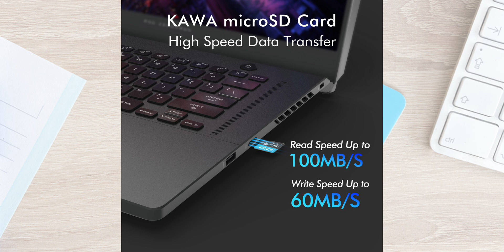How to choose a Micro SD card for KAWA DASH CAMERAS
Dashcams require High-Quality Micro SD cards for their repeated high-speed data recording. To ensure stable performance, it's recommended to use the official KAWA Micro SD card, addressing potential compatibility issues.

Requirement about D6/D5/MINI 3: CLASS 10 or higher.
It's essential to choose a reputable brand's high-speed CLASS 10 card to avoid potential issues like system crashes or video frame drops.

Requirement about D8/D10: U3 High-Speed Card.
Choose a genuine U3 high-speed card from a reputable brand to avoid potential issues like system crashes, video frame drops, or other compatibility issues.